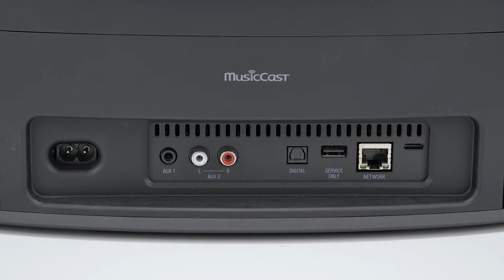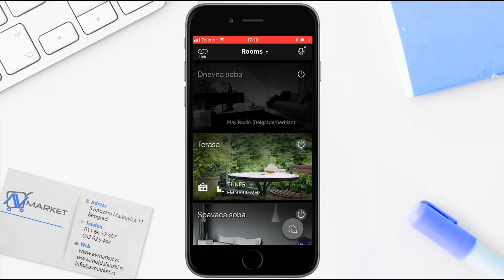Yamaha MusicCast 50 bežični zvučnik - Review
MusicCast 50 bežični zvučnik približiće Vas umetniku i oplemeniti Vaše kućno ozvučenje.

Obezbediće Vam dinamičan zvuk koji će ispuniti prostoriju.

Idealan za multiroom ozvučenje.